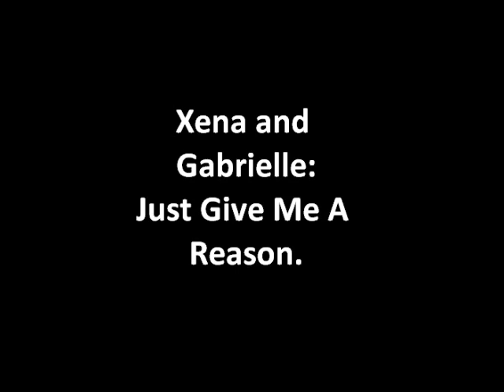Xena & Gabrielle- Just Give Me A Reason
This is a video about the reconciliation of our favourite soulmates after the emotional ruin of 'The Rift'
I've played around with the time line just a tad. Most of you will recognise the scenes though.
This video is more from Xena's POV than Gabrielle's. Just our favourite Warrior reaching out to her love and them find their way back to each other.